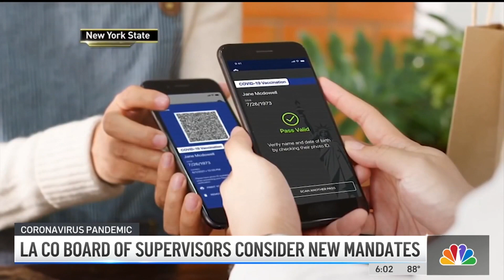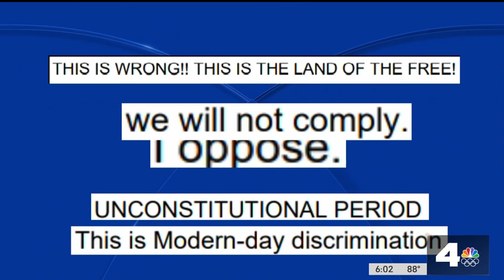LA County Board of Supervisors Moves to Consider Vaccine Mandates | NBCLA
With COVID-19 cases still on the rise in Los Angeles County, the Board of Supervisors took up two vaccine mandates – one for county employees, and one for everyone else. Patrick Healy reports for NBC4 on Aug. 10, 2021.

About NBCLA